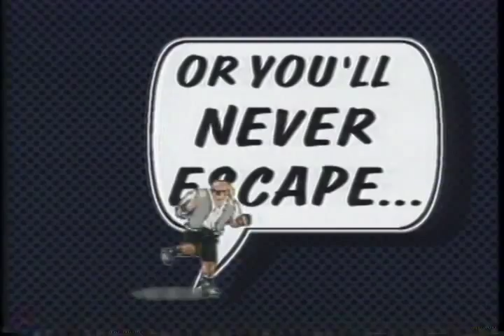Comix Zone Trailer 1995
Official Content From Sega Of America

You're Sketch Turner and you're trapped in the comix zone. To get back to the real world, you must first defeat the evil Mortus, then fight your way through a maze of terrifying comic book panels. Don't get trapped!
Platforms: Sega Genesis

Sega Genesis
, Action,  video game, trailer, spot, preview, clip, play, Comix Zone